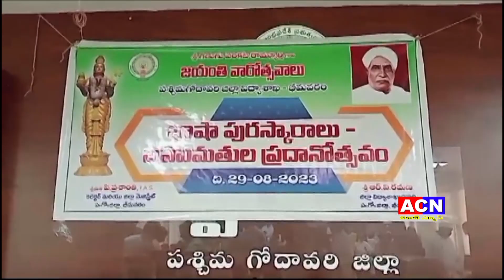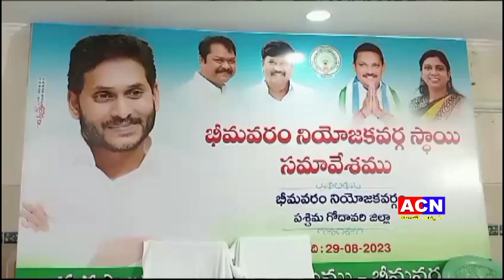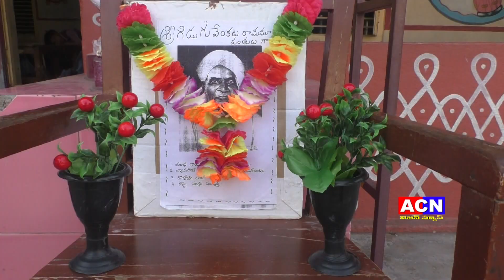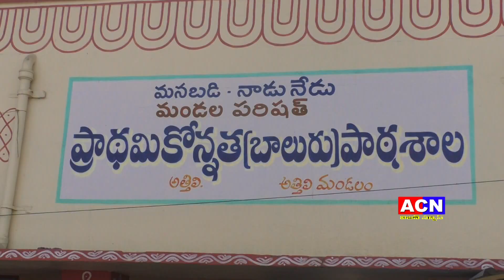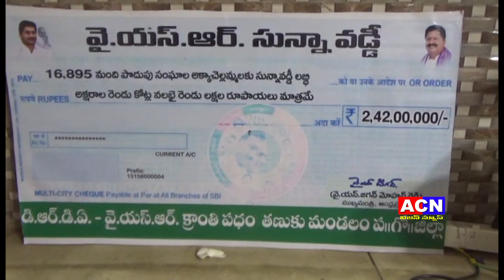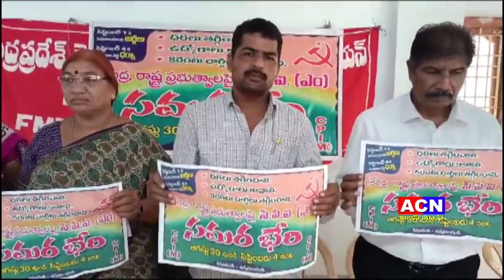29 08 2023 ACN NEWS 01